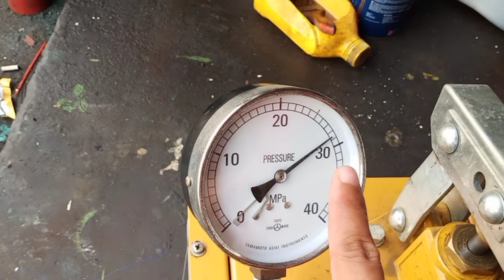cara menggunakan testpump manual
untuk pengetesan saluran pipa atau tengki kita memerlukan alat test pump.disini saya akan mempraktekan cara menggunakan unit test pump kyowa T 300.
langkah yg pertama sambungakan output pengetesan dengan media yg akan di test dan pastikan media yg ditest sudah di pempat.kemudian isi bak dengan air sebagai media tekan pompa dan pastikan air keluar dari bawah kran warna hitam selanjutnya tutup kran warna hitam pompa sesuai batas tekanan untuk pengetesan lihat jarum di pressure guide kemudian tutup kran warna merah,pastikan jarum di pressure guide tidak turun apabila jarum turun berati ada kebocoran